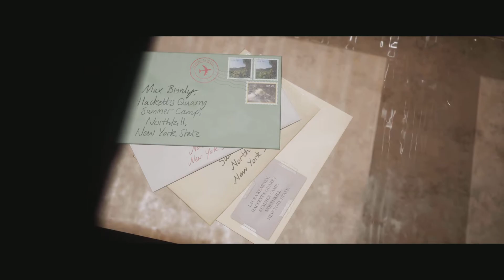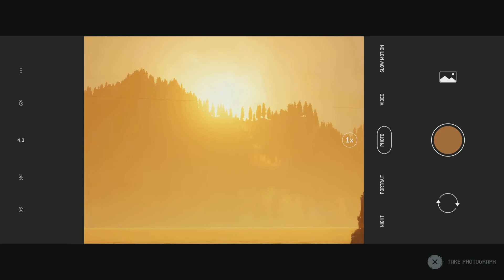The Quarry Part 3 Horror Ps5